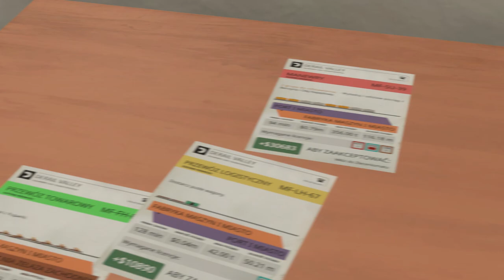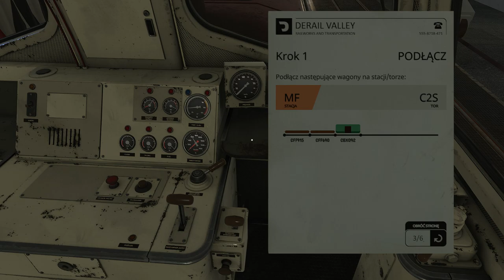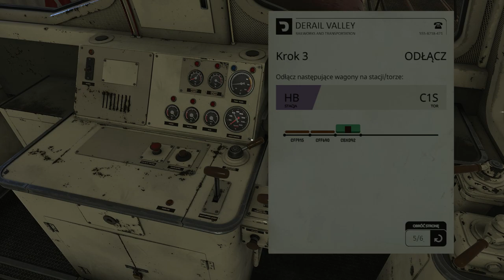Derail Valley(tryb realistyczny)#22 Czy damy radę uciągnąć 1000 t brutto | 2 lokomotywy DH4 (cz.1/4)